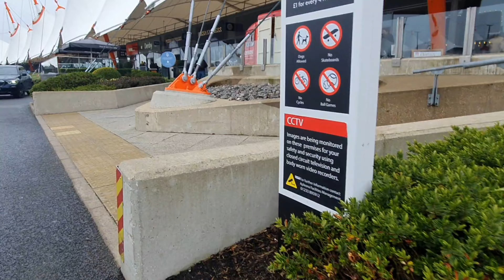lockdown Re-opening shop//vlog15//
Hello everyone... hope you are well, Today's video i'm share with you how we enjoyed after lockdown shopping.